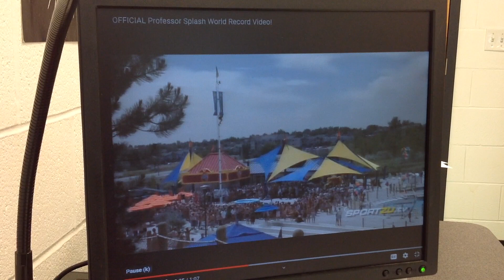Algebra 1 Day 2-3